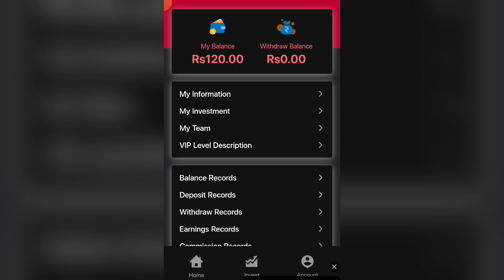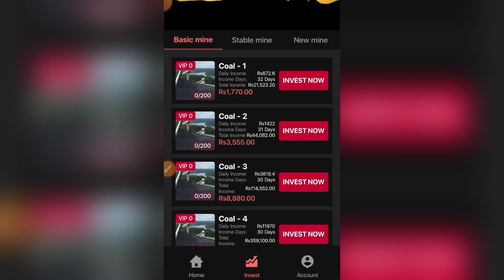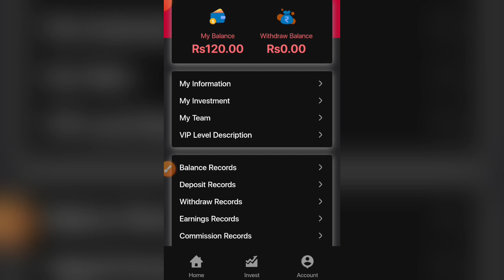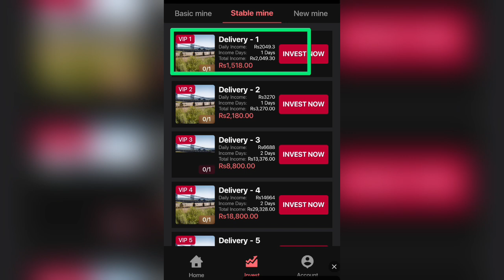Peabody Earning App New Update | Real or Fake | Peabody App Withdraw | Make Money Online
peabody earning app, peabody app withdraw proof, peabody app real or fake, new earning app today, new pkr, make money online, online earning in pakistan, earn money online in pakistan, how to earn money online, easypaisa jazzcash earning app, easypaisa withdraw, jazzcash withdraw, money making app, earn from home, online earning in easypaisa jazzcash, paise kaise kamaye, topics tube,